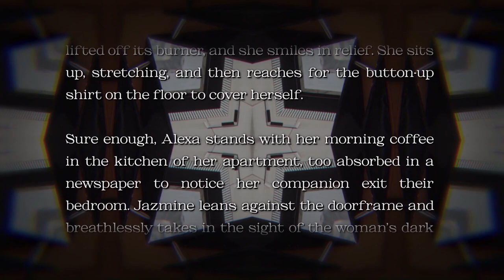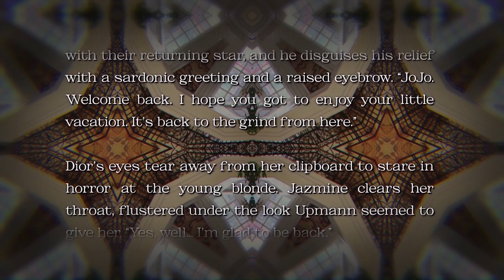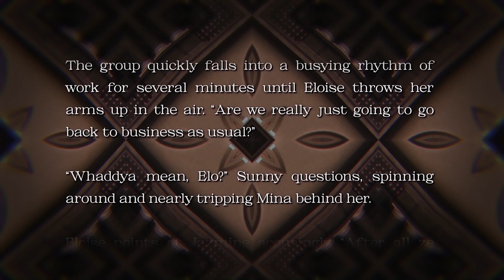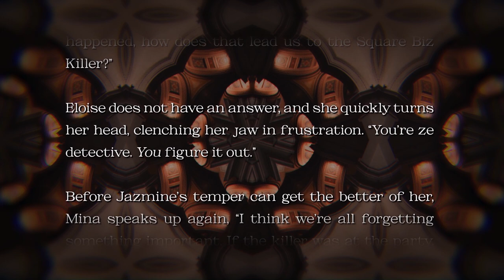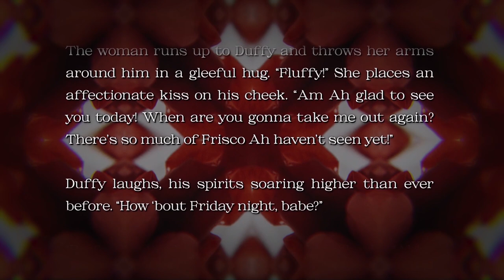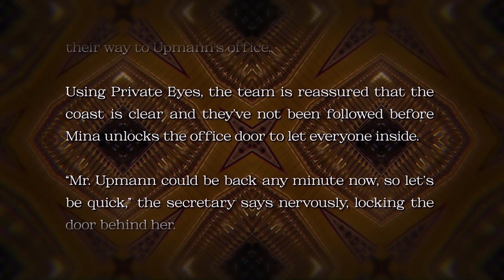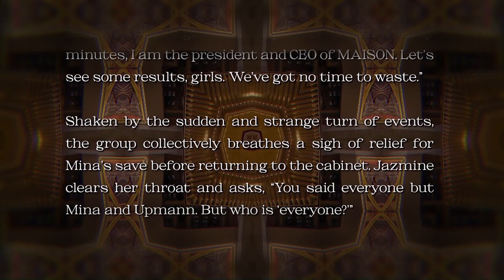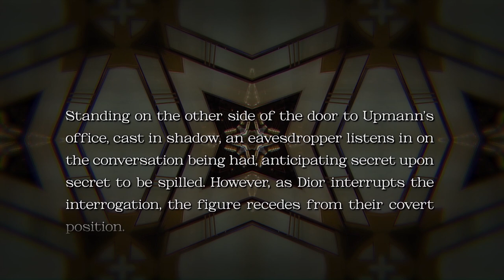JoJo: The Lighted Stage - Chapter 13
Gypsy Eyes is a U.S. secret government psychoactive used to gain a supernatural edge during the height of the Cold War in 1967. Only now, it has fallen into the hands of a serial killer who targets fashion models. But it isn't just the CIA looking to plug this leak... Undercover KGB agents and the San Francisco fashion magazine MAISON have skin in the game. Former agent Jazmine Olivia Joplin forms a rag-tag group of fashionistas as they try to get to the bottom of this mystery.

00:00 (Chapter 13 - Cold Open)
03:38 (Chapter 13 - Body)
29:56 (Chapter 13 - ED)
31:08 (Chapter 13 - Post-Credits)

Voice Credits:
Narrator, Upmann, Theo, Duffy ►Cody Savoie @coalsavoie (twitter)
Jazmine, Alexa, Dior, Mina, Sunny, Eloise, Henrietta ► Morgan Lea @morglea (twitter)

Music credits are within the video itself.